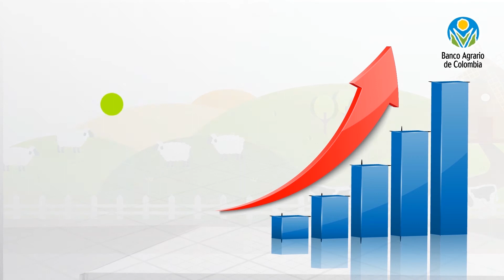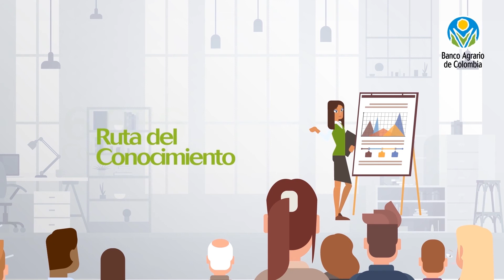¿Qué hace el Banco Agrario para mejorar el bienestar de los colaboradores?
En el Banco Agrario trabajamos para que nuestros colaboradores se sientan a gusto, sean competentes, comprometidos y te brinden un excelente servicio.

Mira el video y conoce más de nuestro Informe de Gestión y Sostenibilidad 2017.